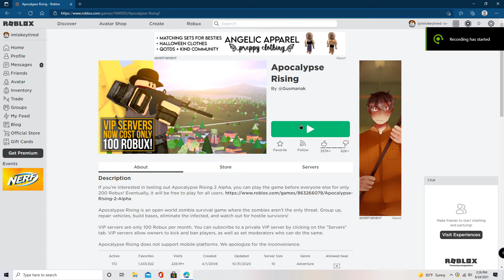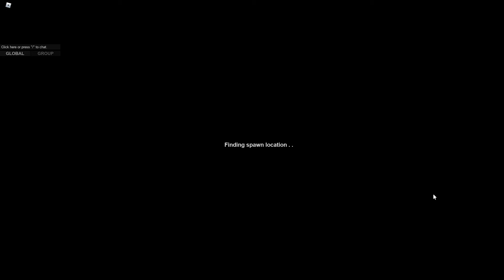Apoc 1 (part 1)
very old game its good to be back i miss it!